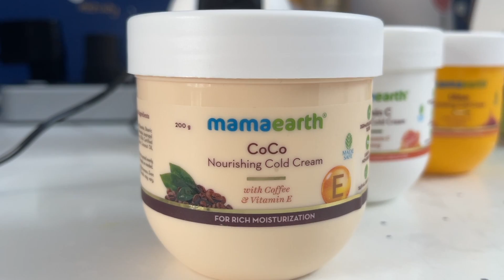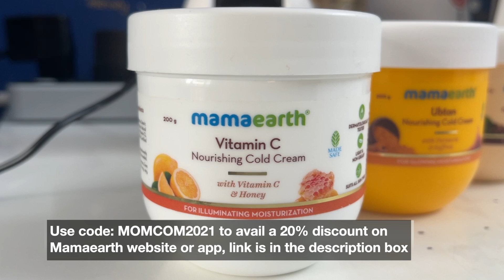Kabir ka aaj total breakdown ho gaya | Such an emotional moment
♥Check out Mamaearth's Nourishing Cold Creams ►

1.
2. After Bite Roll On for Rashes & Mosquito Bites
3. Gentle Cleansing Shampoo For Babies
4. Deeply Nourishing Wash For Babies
5. Daily Moisturising Lotion For Babies
6. Mineral Based Sunscreen
7. Nourishing Hair Oil For Babies
8. Complete Baby Care Kit
9. Nipple Butter For Sore & Cracked Nipples
10. Natural Berry Blast Kids Toothpaste
11. Natural Lip Balm For Baby

1. Johnsons Shampoo
2. SebaMed Shampoo
3. SebaMed Body Wash
4. Johnsons Head to Toe Wash
5. Seba Med Lotion
6. Johnsons Head to Toe Lotion
7. Seba Med Face Cream
8. Banana Boat Sunscreen
9. Seba Med Sunscreen
10. Aquaphor Rash Cream
11. Butt Paste Rash Cream
12. Aveeno Body Wash
13. Baby Wipes
14. Dead Sea Mud Mask

1. Kabir’s high Chair
2. Clothes Detergent
3. Kabir’s Stroller
4. Kabir’s Thermometer
5. Kabir’s Diaper Bag
6. Kabir’s Toothpaste
7. Kabir’s Toothbrush

KABIR’S TOYS♥♥♥
1. Baby Rocker Fisher Price
2. Baby Play Gym
3. Musical Star Projector
4. Sophie Teether Toy
5. Musical Play Gym
6. Dancing Duck
7. Fisher Price Bead Ball
8. Hamleys Balls Set
9. Baby Jumparoo
10. Ball Zone
11. Baby Walker
12. Chicco Sit & Ride Train
13. Wooden Activity Triangle
14. Basketball & Football
15. Baby Slider
16. Bowling Set
17. Alexa
18. Essential Flashcards
19. BasketBall Hoop
20. Building Blocks
21. Remote Control Car

1. Loreal Cleanser
2. Loreal Toner
3. Loreal Scrub
4. Kaya Moisturizer
5. Shea Butter Night Cream
6. Kaya Sunscreen
7. Kaya Body Lotion
8. Coconut Oil
9. Almond Oil